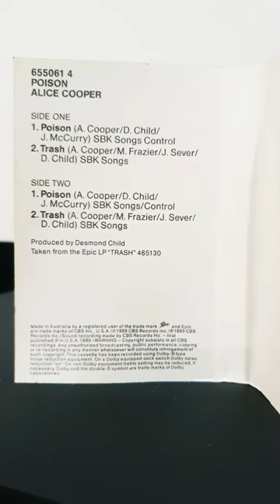Alice Cooper - Poison Cassette Single 1989!